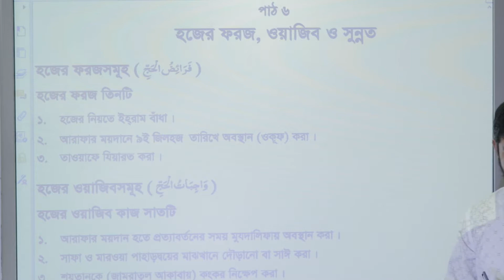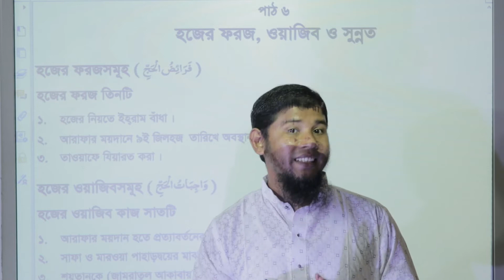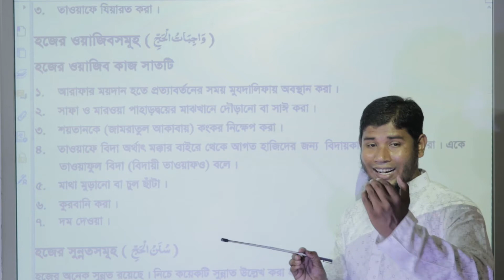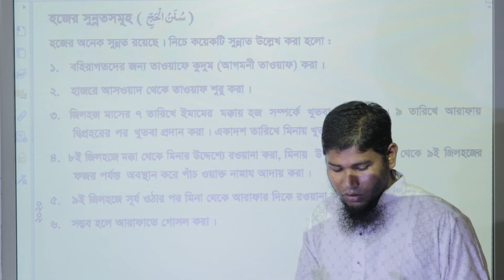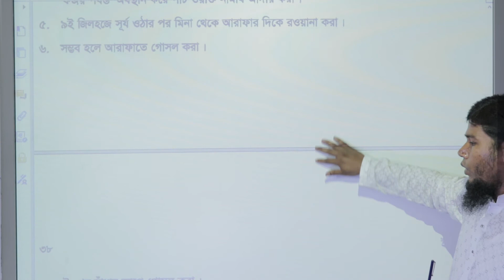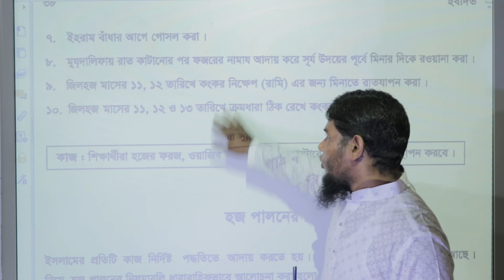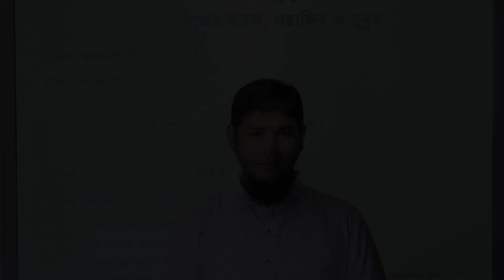হজের ফরজ, ওয়াজিব ও সুন্নত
আজকের বিষয় : ইসলাম ও নৈতিক শিক্ষা
পাঠ্য বিষয় : হজের ফরজ, ওয়াজিব ও সুন্নত
অধ্যায়-২য়, পাঠ-৬
শ্রেণি : অষ্টম
শিক্ষক :  মো: রফিকুল ইসলাম